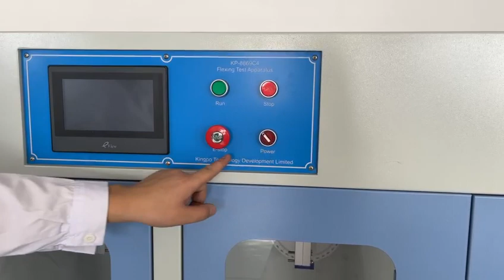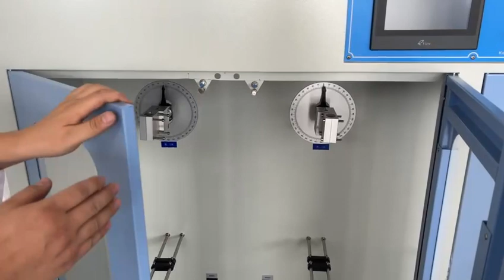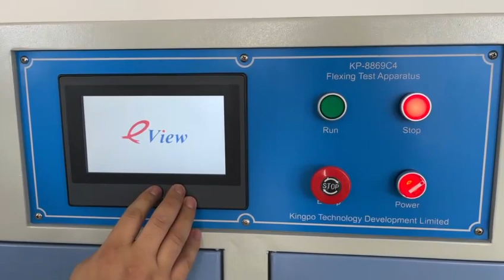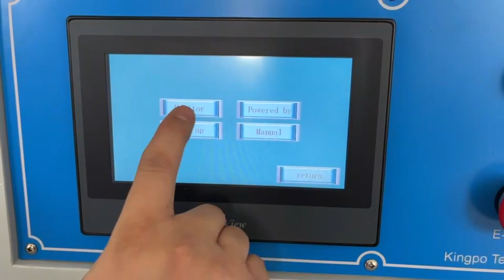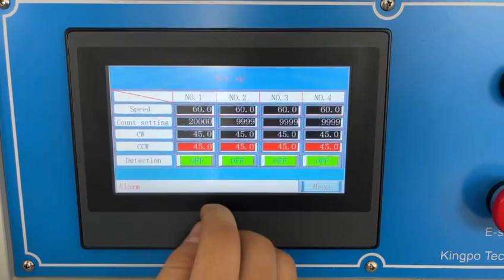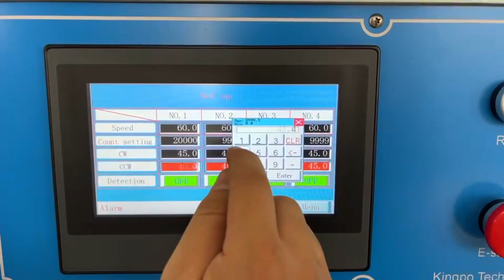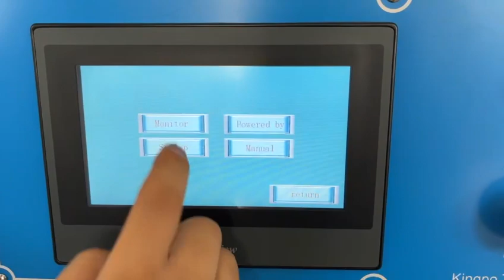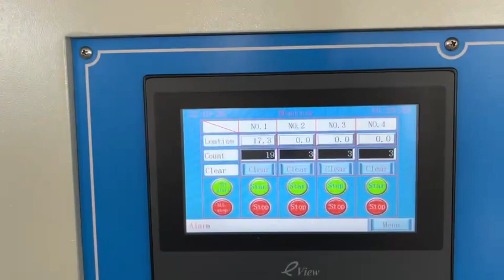10A 3 Station IEC60335-1 Flexing Test Apparatus Electric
Quality Electrical Safety Test Equipment from China.
KingPo Technology Development Limited quality manufacturer from China.